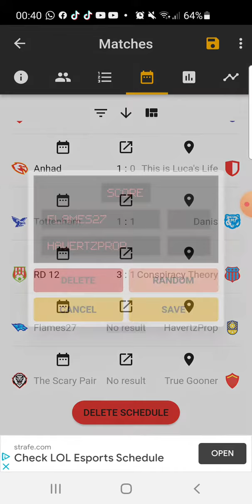Premier league Match 20